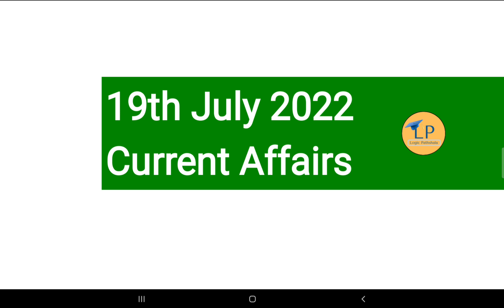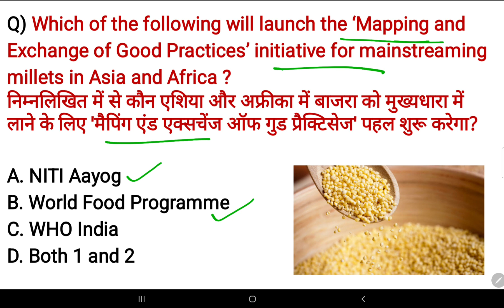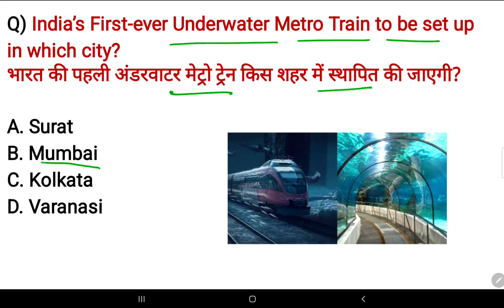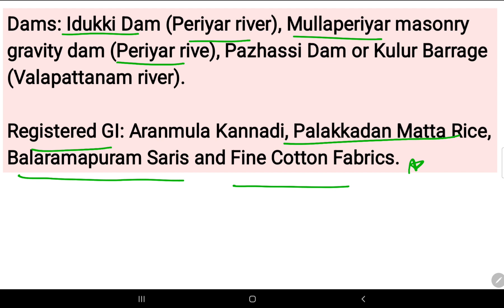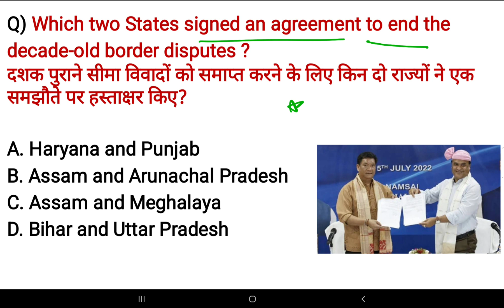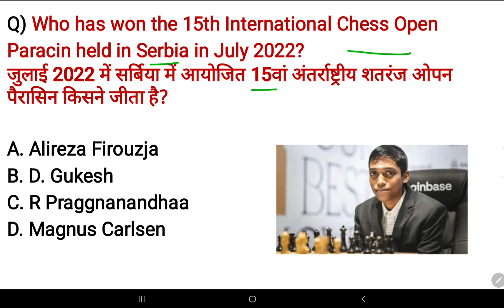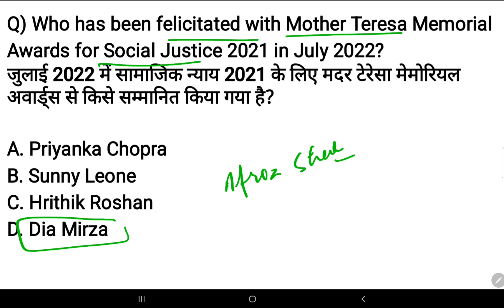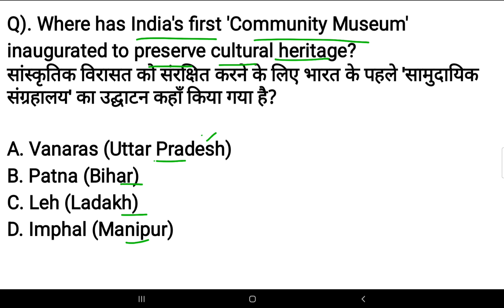19 July 2022 current affairs | Important news | SSC, Railway, banking,group D & other exams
Hello friends, In this video we will discuss the important current affairs for July 2022.

Logicpathshala